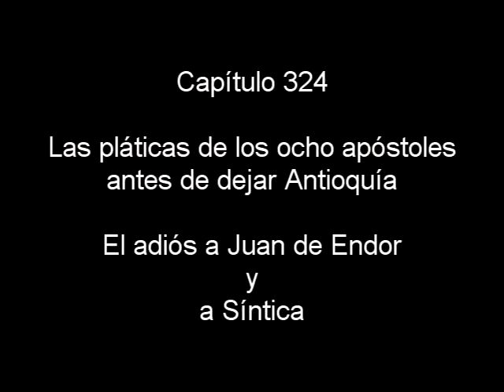Radioteatro María Valtorta. Capítulo 324 Las pláticas de los ocho apóstoles antes de dejar Antioquía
Capítulo 324
Las pláticas de los ocho apóstoles antes de dejar Antioquía. El adiós a Juan de Endor y a Síntica

Está permitida –para facilitar la difusión de la obra radiofónica que aquí se presenta- la reproducción total o parcial, su transmisión por cualquier medio, ya sea electrónico, radial, mecánico, por registro u otros medios, sin necesidad del permiso previo y por escrito del titular (aunque se agradece su notificación al autor).

📌Si desea colaborar con nuestro proyecto, puede hacerlo en obras de caridad a personas necesitadas dentro de su propia comunidad, ofreciendo el sacrificio como ofrenda a nuestro Señor📌